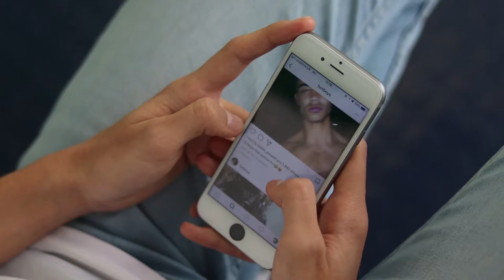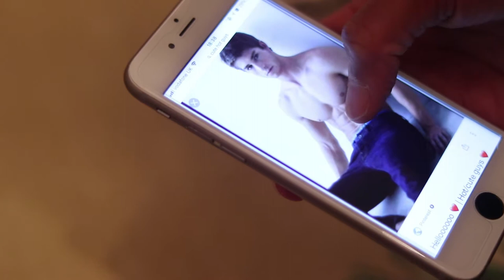Music Video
Logic 1800
Actors - Jesse Drew, Isabella Banks, Lorenzo Luca Patecki Banks

Shot by- Francesca Emilliana Biagini Williams
Edited by - Francesca Emilliana Biagini Williams